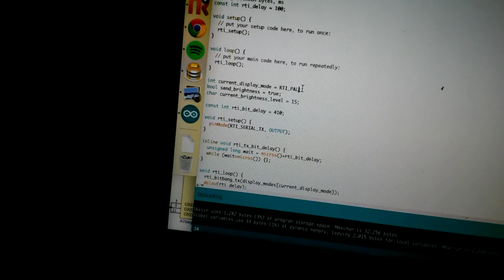Volvo V50 '07 RTI Screen + Arduino standalone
My experiment to control Volvo V50 2007 RTI screen with Arduino.